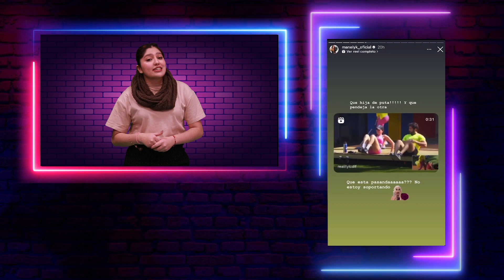Dania y Nicole, las protagonistas dentro de la Casa de los Famosos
Cada día que pasa se suman más amistades y enemistades dentro de la casa, se sumaron los celos, broncas, castigos, sanciones y mas... Conoce quienes fueron los nominados y quién fue el famoso o famosa expulsada de La Casa de los Famosos 3.

Canal sugerido

Descarga nuestra